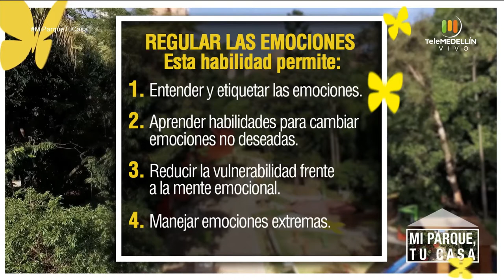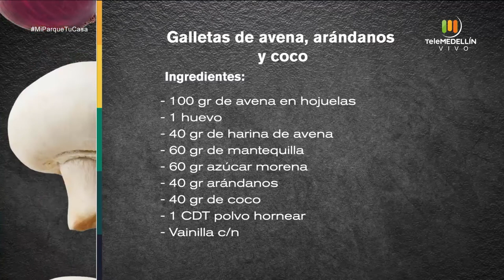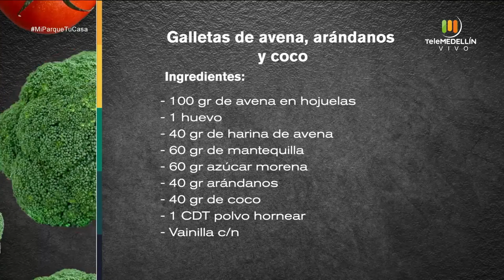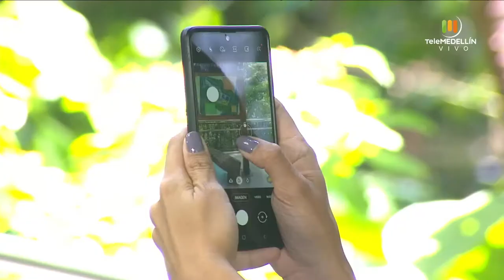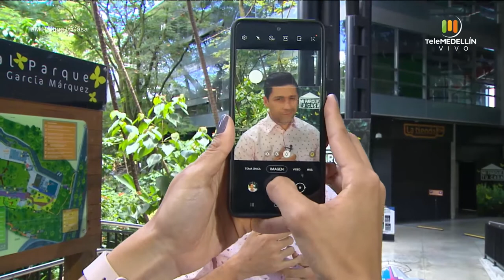Por qué la disminución sexual en la mujer, regular nuestras emociones [Mi parque, tu casa] Telemed